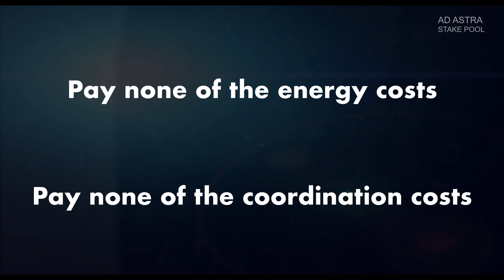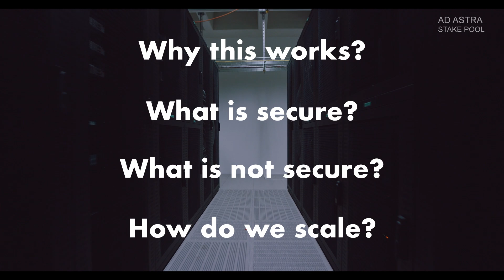Cardano | When Science Meets Engineering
The video features Charles Hoskinson, the CEO of Input Output Global (a.k.a. IOHK) and founder of Cardano. Hoskinson compares Proof of Stake to Proof of Work, and talks a little about his company: IOHK.

✰ STAKE WITH US ✰

Earn more ADA per year, while helping us make more content: stake with our Cardano stake pool.

Name: Ad Astra Stake Pool
Ticker: ASTRA
Pledge: 50k ADA
Margin: 2%

✅ Find us on your Daedalus or Yoroi wallet.

✅ Just search for our ticker "ASTRA".

Our independent single pool recently minted its 1000th block on Cardano. We have provided consistent staking rewards to our delegators -- having minted blocks in over 60 consecutive epochs (the past 10 months). In addition to running and maintaining our own pool, we also contribute to the wider Cardano community by making short, accessible, educational video content about our favorite blockchain platform. Please consider staking with AD ASTRA STAKE POOL.

One of the Cardano logo animations was done by CHARM ADA. Please check out their content:

ADA address ⬇️
addr1q8mfjla6zl99fh0mh9etsu5x2zclx37zh9eua9nxqdq6jcpzk54g6q0krhuv05ealrsvvkp4e6dje8w2j6vy2wucvftshkszlf